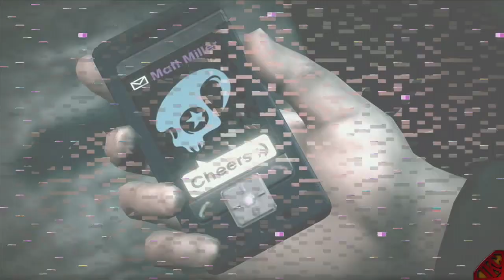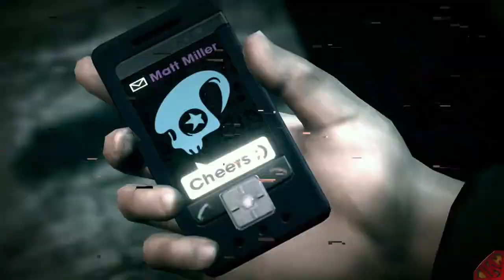Saints Row 4 Lets Play - Part 8 - Zero Cool: Breaking Out Matt Miller | Testing My Power Armor